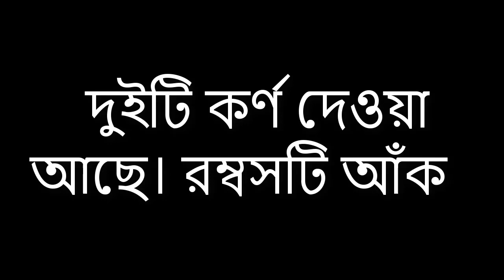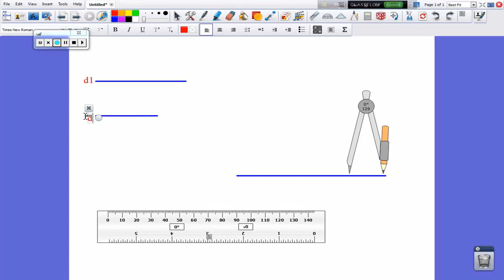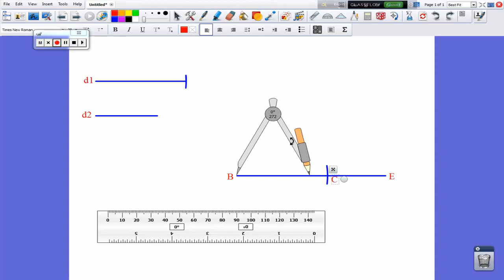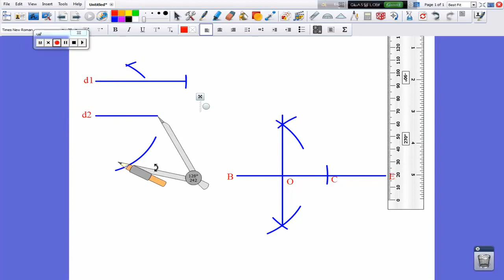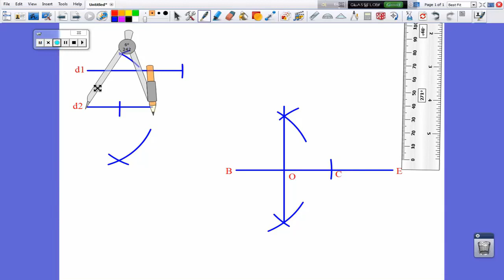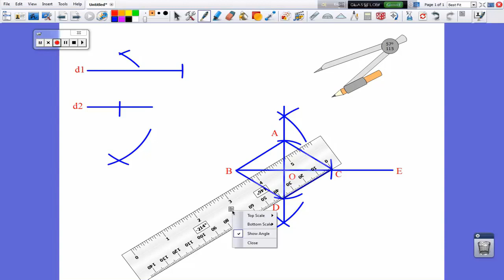অষ্টম শ্রেণি (গণিত) - অনুশীলনী -৮.২ (২২) || JSC Math - Exercise - 8.2 (22)